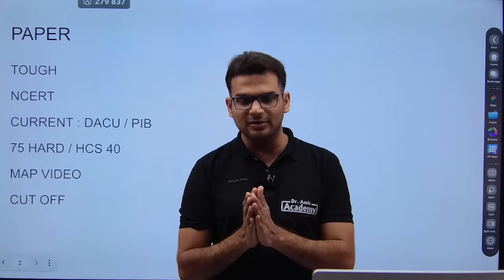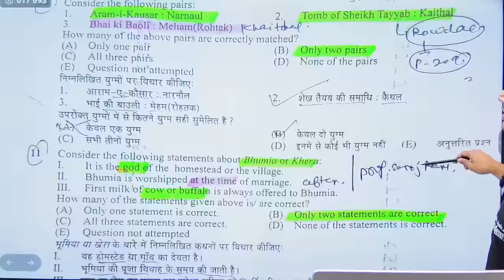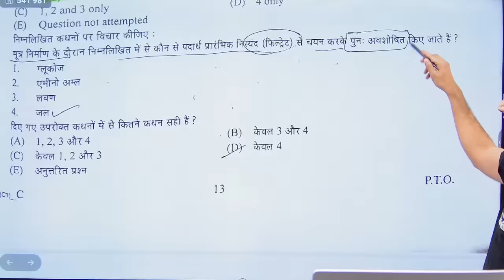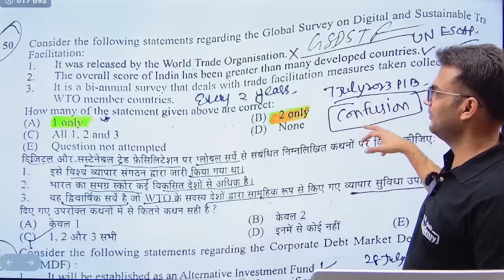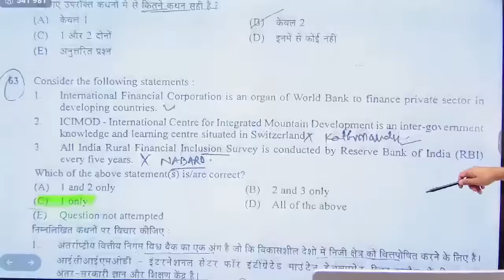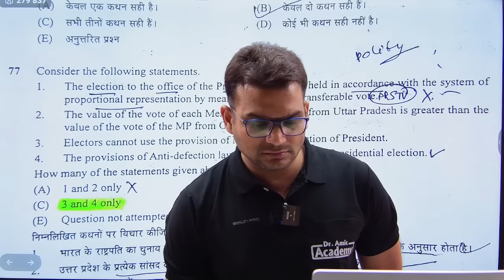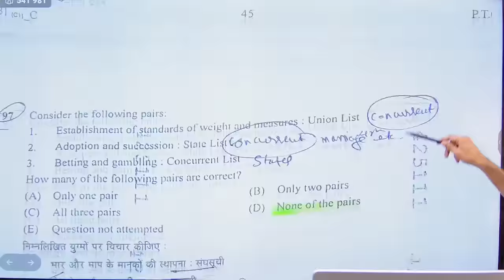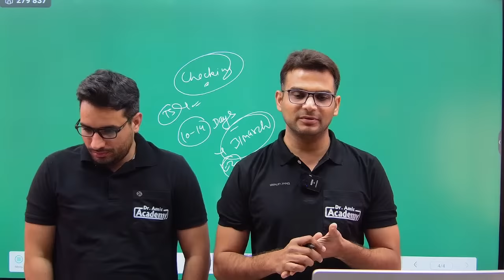Hcs Prelims 2023 Cut Off And Answer Key | Dr Amit Academy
Special Focus On : HCS (Haryana Civil Services )

Vision of Academy : Affordable and High Quality Guidance for Civil Services Exam

DOWNLOAD APP
PUT ORG CODE : 5172187